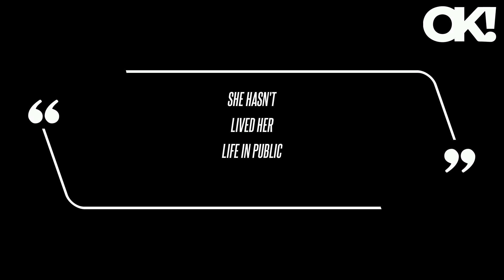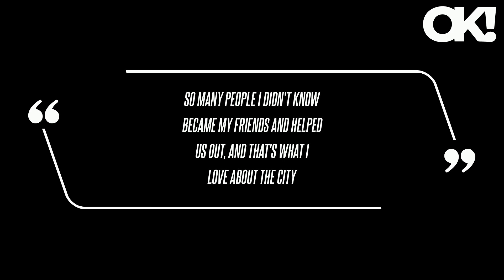Suri Cruise Turns 18! Birthday Girl All Smiles in NYC as Source Claims Estranged Dad Tom Hasn't Seen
Just one day before Suri's birthday, Tom jetted across the pond to film a new project in London - though his absence likely didn't matter much, as the Top Gun star reportedly hasn't seen his daughter since 2012, the very same year his divorce from Katie was finalized. Although it is believed Katie hardly provides insight on her former marriage to Tom and his involvement in the Church fo Scientology because of several non-disclosure agreements, Suri officially becoming an adult may give her free rein to discuss the religion and her father, if she pleases.